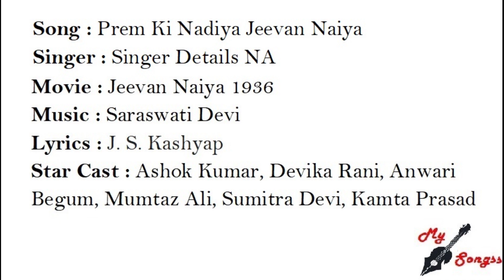Prem Ki Nadiya Jeevan Naiya, Movie : Jeevan Naiya 1936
Song : Prem Ki Nadiya Jeevan Naiya
Singer : Singer Details NA
Movie : Jeevan Naiya 1936
Lyrics : J. S. Kashyap
Star Cast : Ashok Kumar, Devika Rani, Anwari Begum, Mumtaz Ali, Sumitra Devi, Kamta Prasad